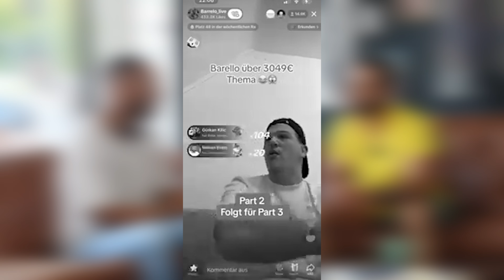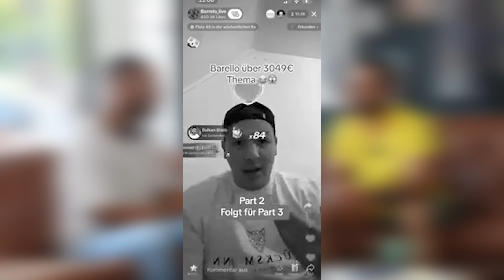Arafat vs Barello: Pizza | 3049€ | Diese Bücher empfehlen wir den beiden! MRM Highlight #8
Macher reden Manchmal - HIGHLIGHT FOLGE 9

Viel Spaß mit der Highlight Folge von Macher Reden Manchmal Episode 17 für die volle Episode auf YouTube & Spotify Klick auf die folgenden Links.